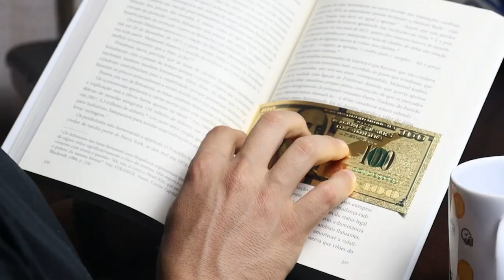Descubra o porquê você deve investir mesmo com pouco dinheiro se quiser ter uma vida estável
Neste vídeo, que você está prestes a assistir, vou revelar as estratégias e dicas que nos possibilitam construir um futuro financeiro sólido, independentemente do valor inicial que temos disponível.

Se você, assim como eu, já se questionou como é possível investir com recursos limitados, você está no lugar certo.

Prepare-se para receber insights valiosos que vão mostrar como pequenos investimentos podem gerar grandes resultados a longo prazo.

 Vamos descobrir juntos o poder dos investimentos como uma ferramenta para aumentar nossa renda, proteger nosso patrimônio e alcançar a tão sonhada estabilidade financeira.

Ao longo desta apresentação, vamos explorar diferentes opções de investimento acessíveis para quem está começando, abrangendo desde investimentos de baixo risco até aqueles de alta liquidez.

Além disso, vou compartilhar histórias reais de pessoas que partiram do zero e conquistaram o sucesso financeiro.

Tenho certeza que após conferir esse episódio vai conseguir promover mudanças significativas na sua vida financeira.

É o melhor presente que você pode dar a alguém!

[Vídeo] 🚨  Descubra o porquê você deve investir mesmo com pouco dinheiro se quiser ter uma vida estável

Assistiu a este vídeo e gostou? É DE GRAÇA!

E-book Guia Definitivo do Investidor Iniciante:
E-book Organize suas Finanças na Prática:
Livro 8 Hábitos dos Pré-Ricos e Pré-Ricas